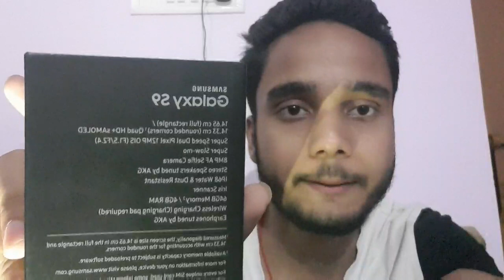Galaxy S9 Best features Everything you know Samsung Galaxy S9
This video is all about Samsung Galaxy S9 .
All the features are described in this video.
All your need about galaxy S9